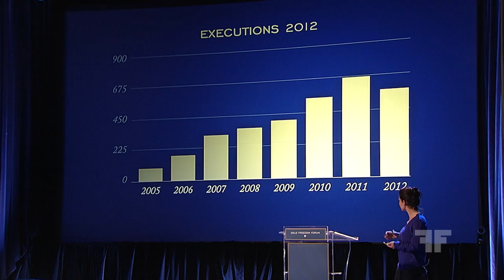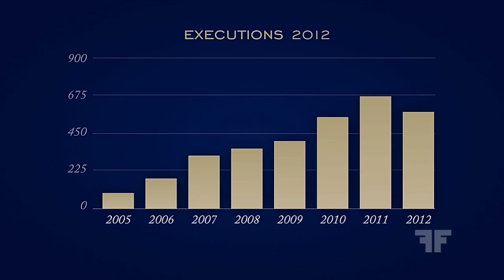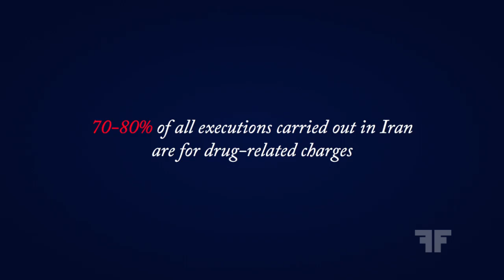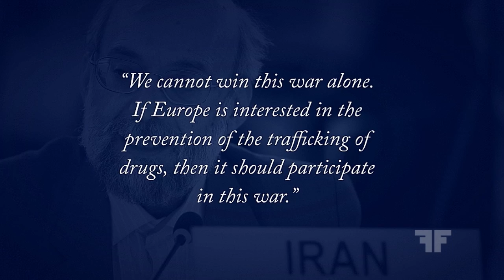Maryam Nayeb Yazdi | Iran's Weapon of Choice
Maryam Nayeb Yazdi speaks at Oslo Freedom Forum 2013
Iran's Weapon of Choice